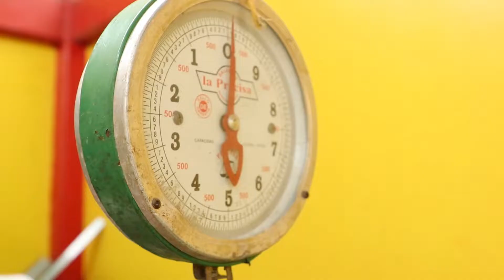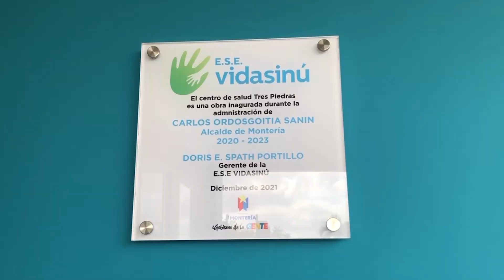VIDEO INICIAL RENDICION - ZONA RURAL